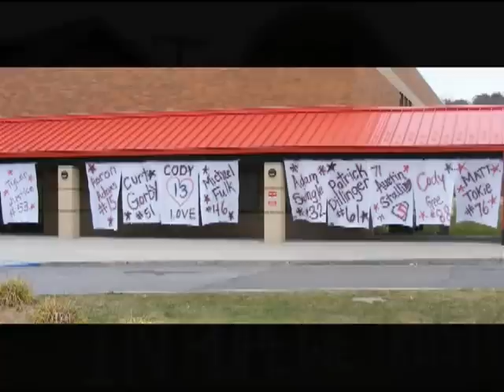2008-2009 Crooksville Football Highlight Film - Part 2